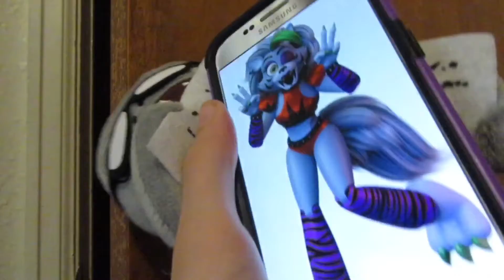Crash bandicoots wifu (a plush gator short)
Ayo drop a sub for the homie